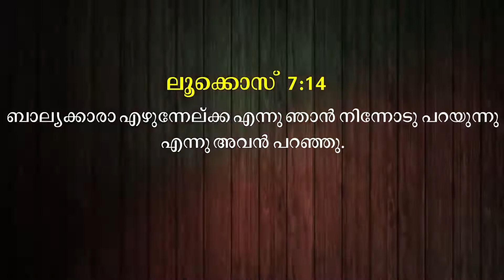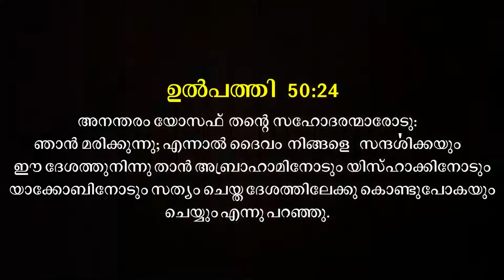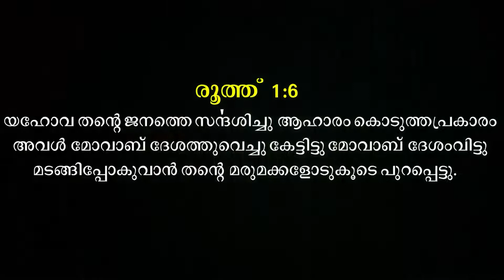Live In Christ Episode 356 "ദൈവം തന്റെ ജനത്തെ സന്ദർശിച്ചിരിക്കുന്നു" Message By Pr. Roy Henry